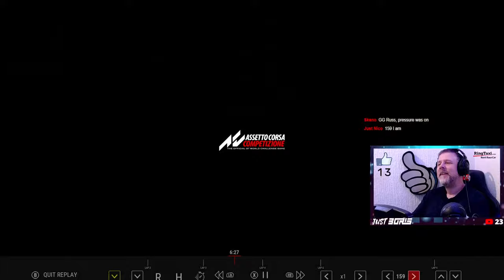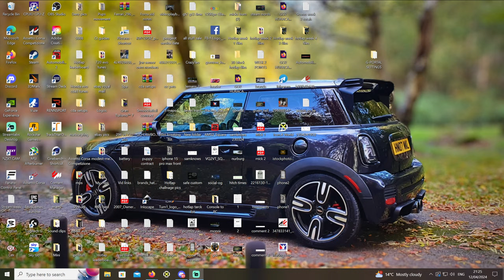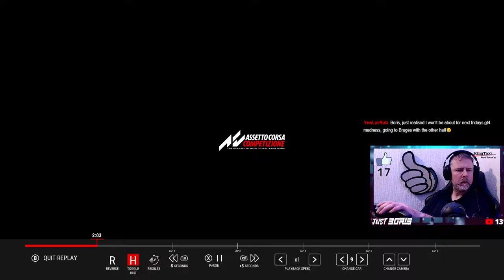🛑Assetto Corsa Competizione - 5 Race Championship -Xbox S/X PS5 - CSL DD🛑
Open car class tonight for the 5 race mini championship so any car welcome!
Come join in for some fun clean racing!

🎮🎮Discord  Communities I Race With  🎮🎮

Guys we made it, we have crossed the finish line and achieved the goal of 1k subs.

✅My Setup: Fanatec Csl DD, V3 Pedals, Formula V 2.5x Wheel Next level racing F-GT Rig

     💻Crucial 8gb DDR4 x4 (32gb)
     💻500gb m.2
     💻500gb WD Blue

🎤Logitech C922 Web Cam